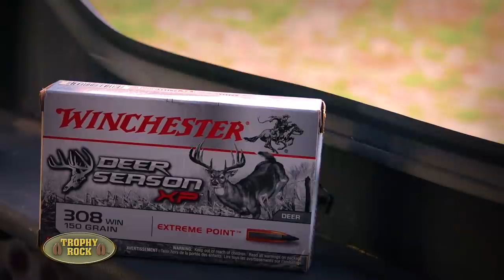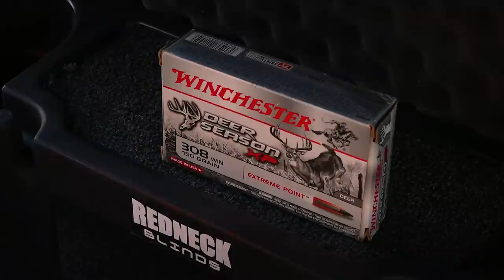A Deer Hunter's Best Homecoming: Harvesting A Buck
In this deer hunting video:  harvests of two bucks and three does! First hunter: Pro-staffer Heath Martin hunts "home ground" in western Arkansas where he tags the big "hard work pays off" buck! (00:01 -  16:20) Then Raleigh returns home from college to hunt the opening morning of Missouri firearm season! Watch as Raleigh and Grant both punch tags...one is a fine Ozark Mountain buck! (16:21 - 33:29)

At GrowingDeer.tv we're all about showing hunters what we are doing each week in the field as we work on our Proving Grounds and others to have better deer hunting! If The hunting strategies and techniques we show can be used if you are hunting public or private land. Our farm has wild, free-ranging deer. If we can grow big antlers on these tough Ozark Mountain bucks, you can too! Good wildlife management tactics, deer management, and food plots with regenerative ag techniques that build better soils! Watch our weekly episodes to see what we're doing, the advice that Dr. Grant Woods (Ph.D Wildlife Biologist) has to share along the way.